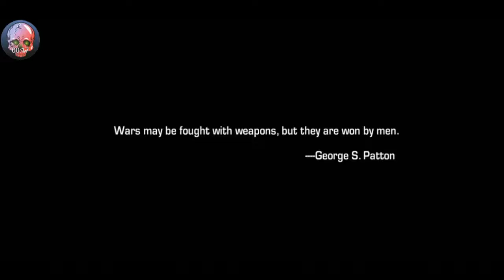I AM A FIGHTER PILOT!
War wings - fly a battle plane of the time of the World War Two. Fly in the sky over the historical locations and participate in air battles. Feel how it's like to be a real ace in this Android game. Hold the steering wheel of a fast battle aircraft. Participate in historical battles. Challenge pilots from all over the world and win air duels. Team up with your friends and fight against enemy squadrones. Complete aerobatic maneuvers and other stunts. Crush planes of your enemy. Upgrade your aviation machinery.